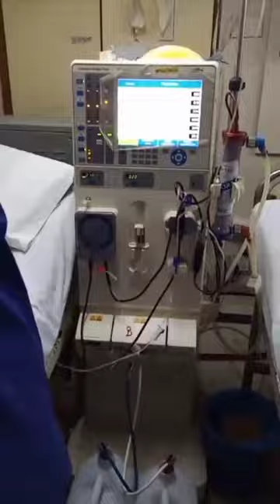dialysis patients ko rutan karte hue video